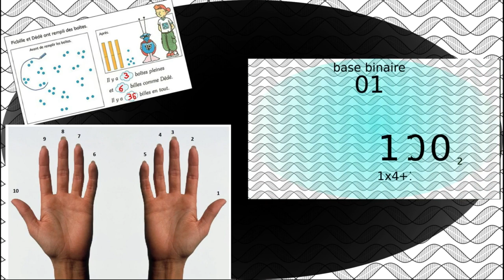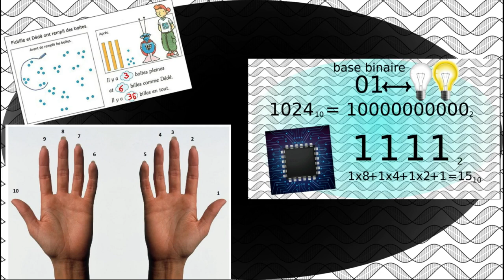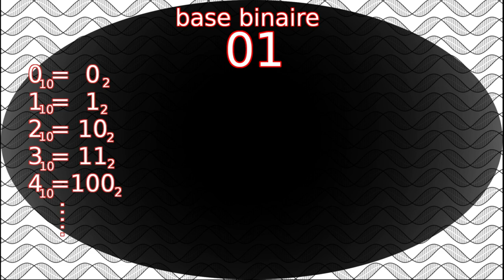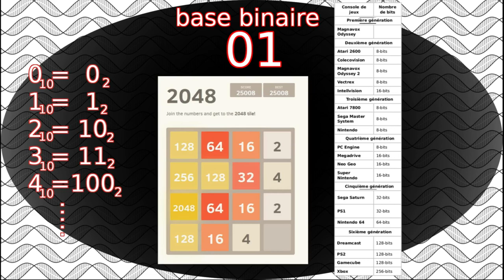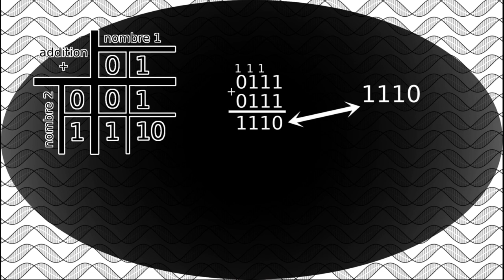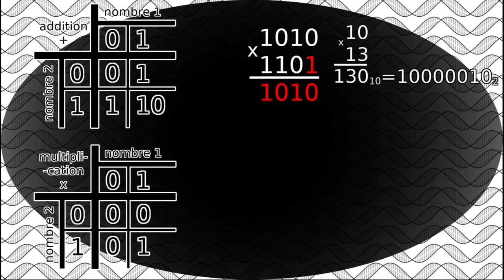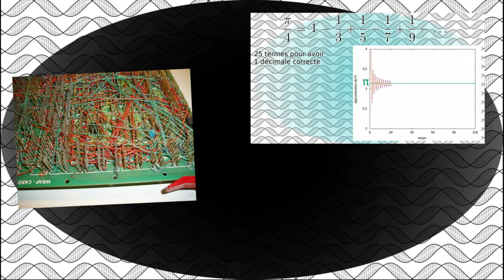Comment 🧮additionner et multiplier🧮 comme un ordinateur ? 🖐️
Comment comptent les ordinateurs ? Pour réussir à faire les opérations mathématiques nécessaires à leur fonctionnement, tous les appareils électroniques utilisent de l'électricité. Or dans leurs circuits électriques, l'électricité ne peut avoir que deux états possibles : soit elle passe, soit elle ne passe pas. Il est alors plus qu'évident de vouloir faire un parallèle entre l'état du courant électrique, et les nombres en binaire.
Avant de vouloir se lancer à comprendre comment les processeurs gèrent les calculs, il va donc falloir apprendre à jouer avec l'arithmétique en binaire, afin de réaliser deux opérations : l'addition et la multiplication.

0:00 Générique
0:19 Introduction
1:45 La base binaire
3:12 La table d'addition
4:49 La table de multiplication
7:12 Conclusion
7:59 Outro